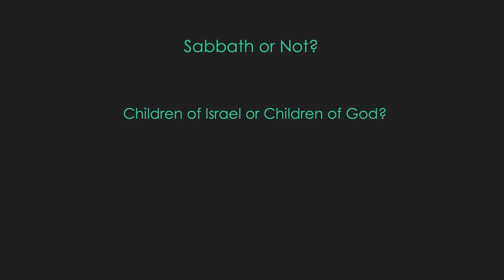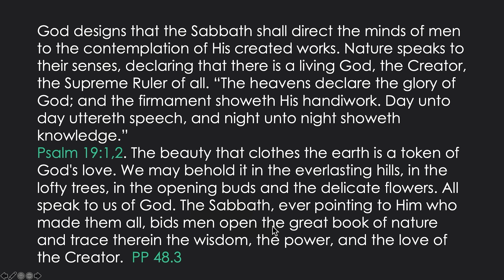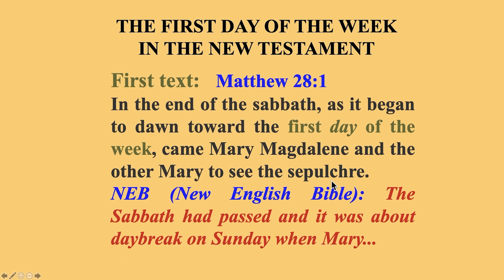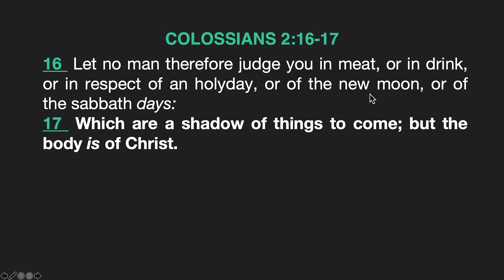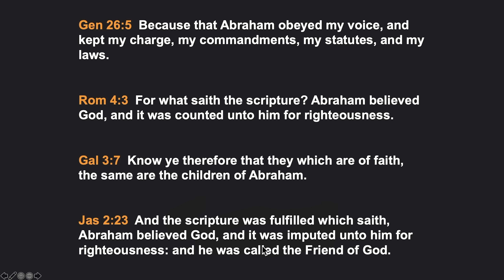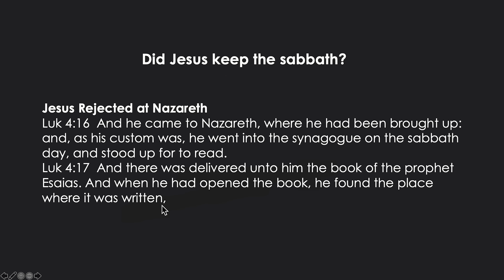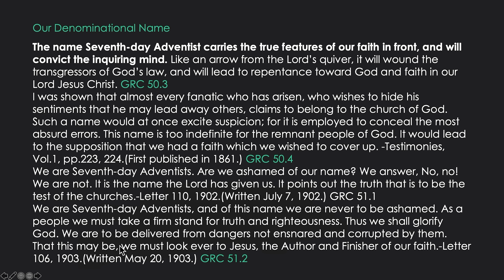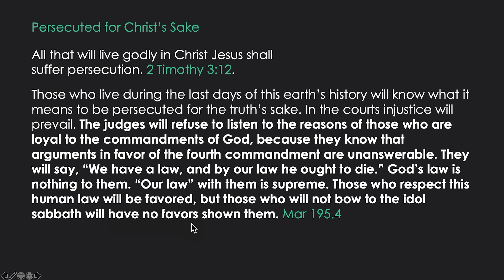Walter Veith & Martin Smith- Israel Of God, Lord's Day, Sabbath In The End Times -What's Up Prof? 31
In Episode 31 we discuss if there is a dispensational difference between the children of Israel and the children of God. We also discuss the various denominational views about the Lord's day and the Sabbath. Is it relevant on which day of the week you worship God, and will this issue become prominent in the time ahead?

Kenneth Copeland Ministries – Why Do Christians Worship On Sunday Instead Of Sabbath

Patriarchs and Prophets, p. 48.1

God’s Remnant Church (The Remnant Church), p. 50.1

Maranatha, p. 215

The Spirit of Prophecy, vol. 3, p. 392

Maranatha, p. 216.6

Maranatha, p. 205.3